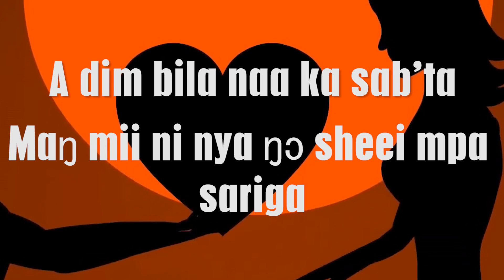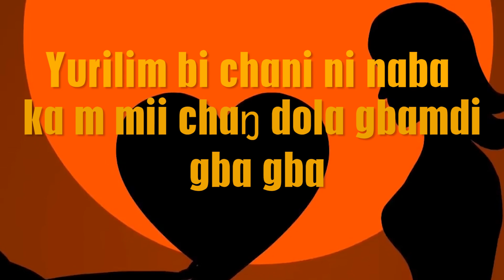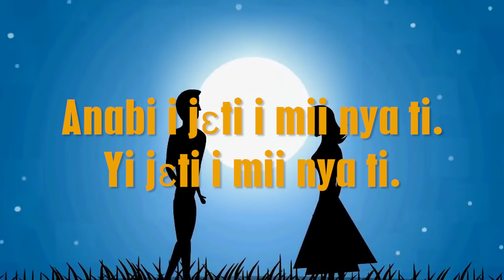Wiz Child Kum Lyrics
Learn how to sing in only 3 days with these easy, fun video lessons😁